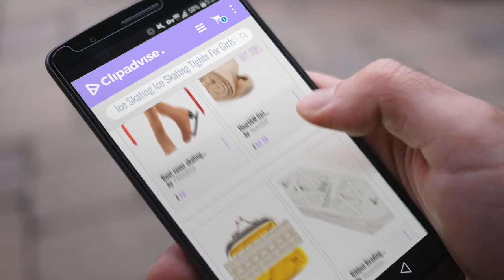Top 10 Ice Skating Ice Skating Tights For Girls For Girls [2018]: Boot cover skating tights. Double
New! 2019 Black Friday / Cyber Monday Tights Deals and Updates.

Black Friday / Cyber Monday Boot cover skating tights. Double clip under boot. 80 deniers. (8/11) by PARADICE

Black Friday / Cyber Monday Heart&M Girl Women's Ice Figure Skating Stockings Rhinestones Thicken Warm Socks Stretchy by Heart&M

Black Friday / Cyber Monday Ribbon Beading Cluny Lace Trim 2"X10yd by Decorative Trimmings

Black Friday / Cyber Monday Ribbon Beading Cluny Lace Trim 1-1/4"X18yd by Decorative Trimmings

Black Friday / Cyber Monday Mondor 3301 Suntan Opaque Footed Figure Skating Tights Age 12-14 by Mondor

Black Friday / Cyber Monday TPU Case for Huawei P10 Lite,Soft Rubber Cover for Huawei P10 Lite,Herzzer Ultra Slim by Herzzer

Black Friday / Cyber Monday Bartolucci PFMOPI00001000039 Cat with Big Head Clips, Small by Bartolucci